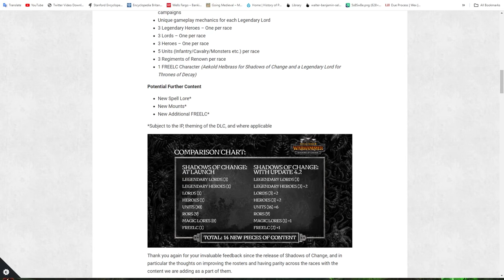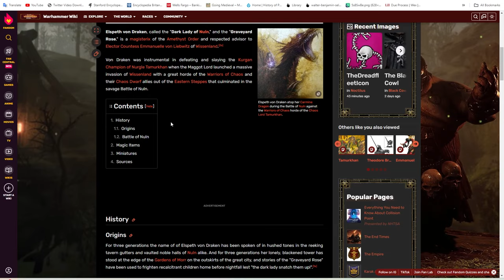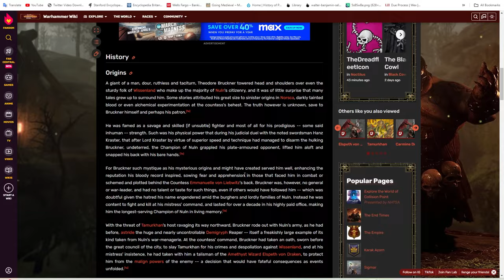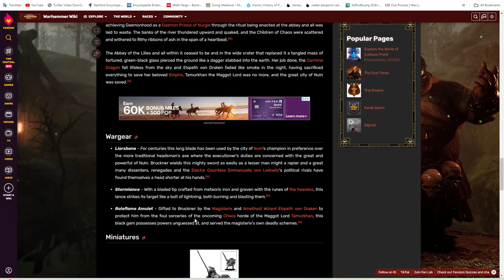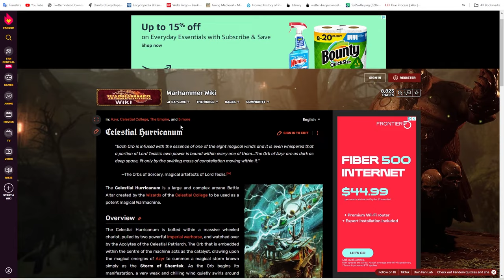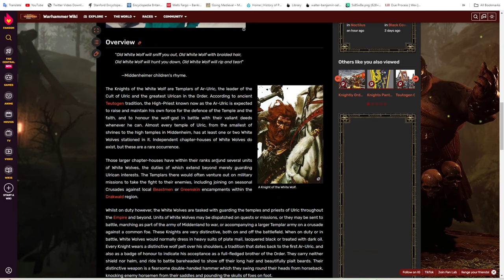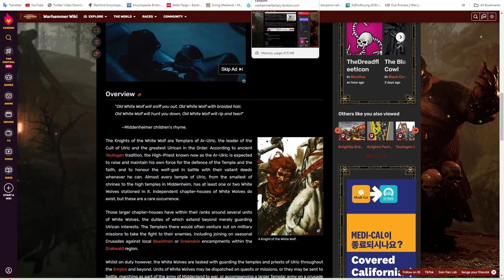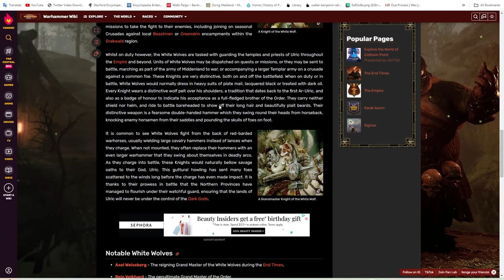Yet Another DLC Speculation Video | Thrones Of Decay - Empire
Just sharing my thoughts about what we may see coming The Empire's way in the coming Thrones of Decay DLC. I'll likely be following up with videos focusing on the Dwarfs and Nurgle sections of the DLC so if you liked this one you may want to stay tuned for those!